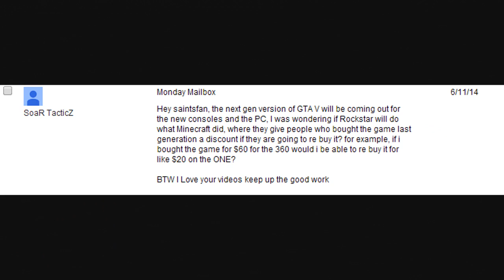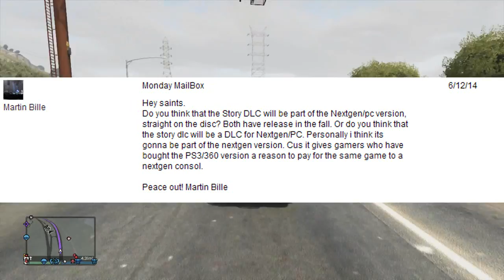GTA 5 PS4 Exclusivity, Story Mode DLC & Heists (Monday Mailbox) [GTA V]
Welcome back to Monday Mailbox where I answer your questions about GTA 5 or gaming in general. In Today's Mailbox I discuss GTA V PS4 Exclusivity, Next gen GTA features, E3 2014 & Heists. Hope you guys enjoy! :)

SAINTSNATION DISCOUNTS!

▶GTA 5 Custom Heists - FIB BUILDING BREAK-IN! (Heists Preparation Ep. 7) [GTA V Online Epic Moments]

Music